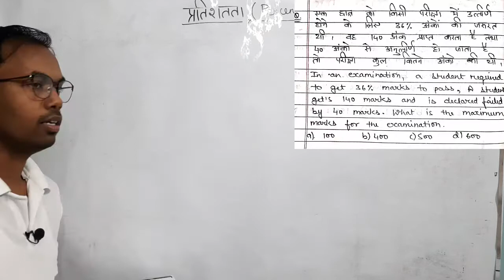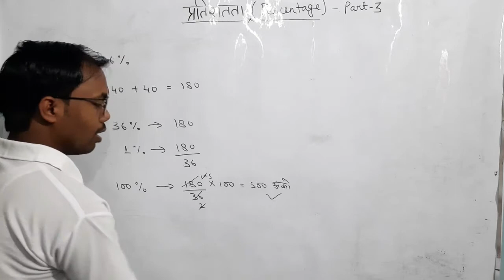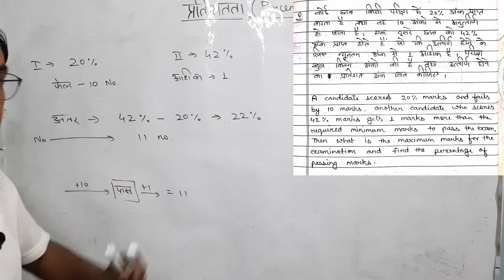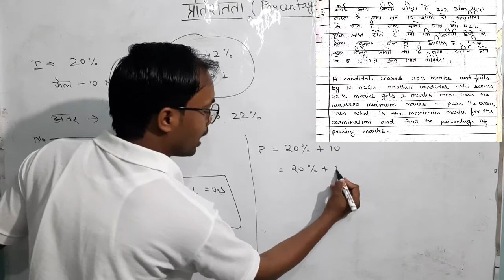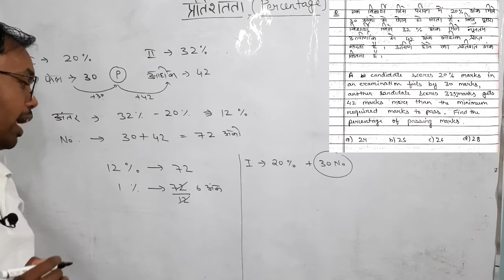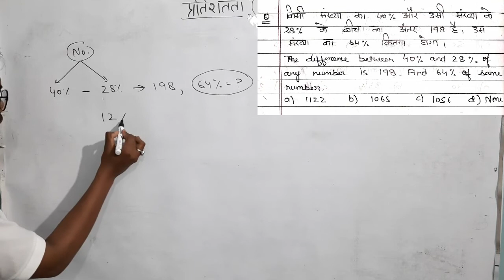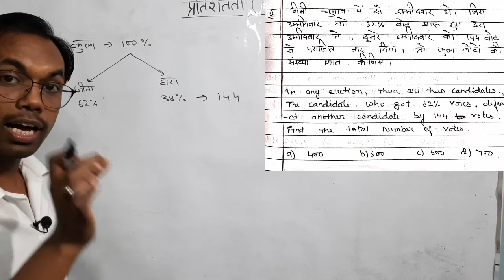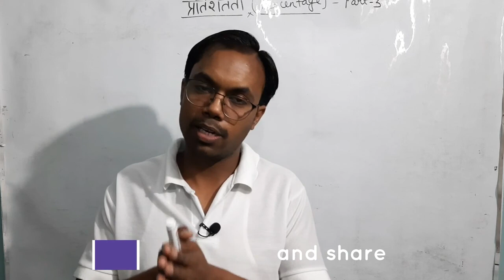percentage part 3|maths|for all competitive exams|by sanjay kumar|pws classes